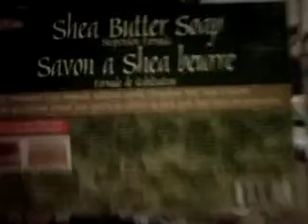HOW I MADE MY SOAP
ITS EZ N FUN,,HOPE U ENJOY